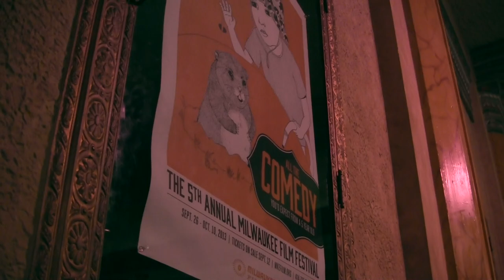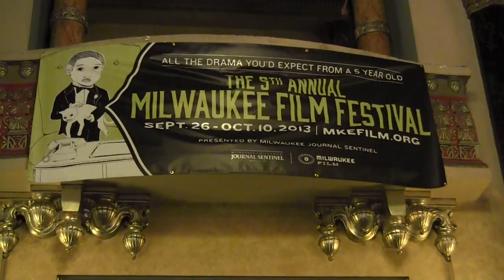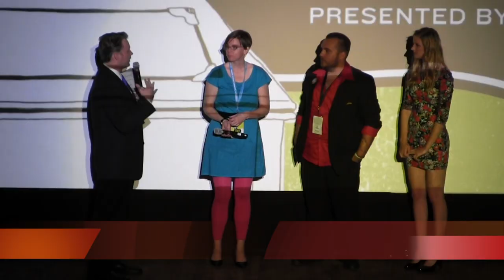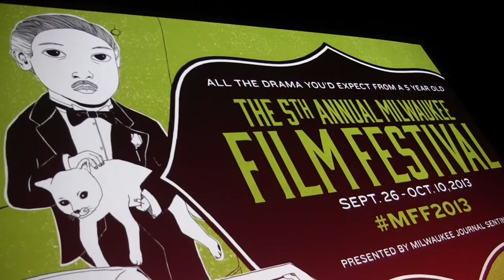The Saber Roar 502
Stories include:
Milwaukee Film Youth Show
Milwaukee Film Education Screenings
Collaborative Cinema Premiere
Japanese Festival
Yo-Yo Noah